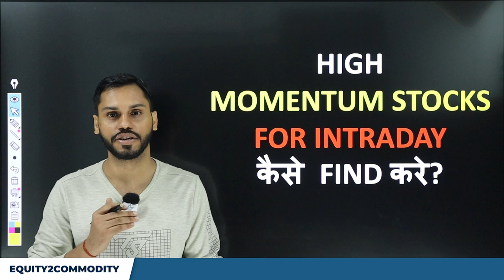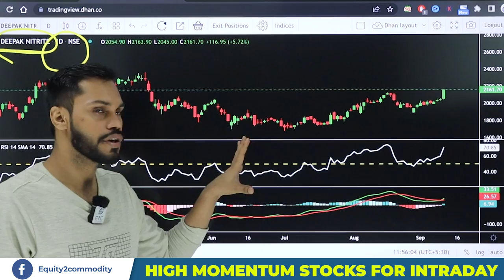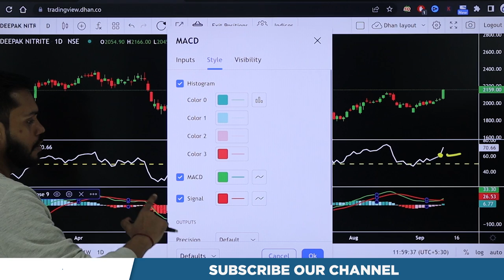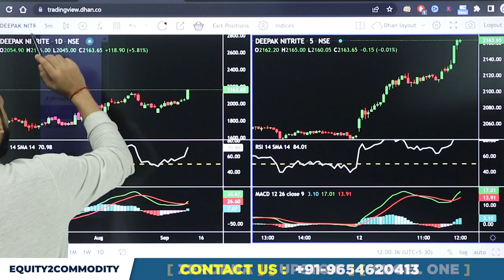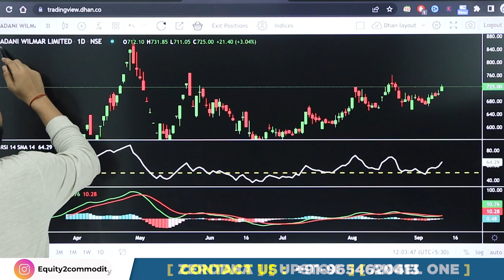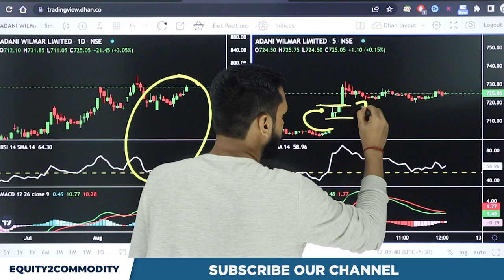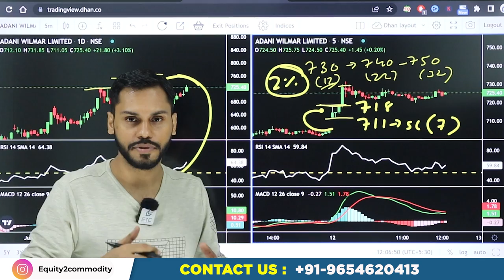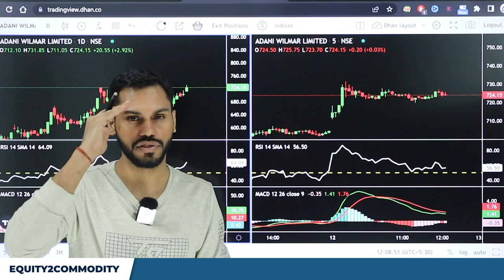HIGH MOMENTUM STOCKS FOR INTRADAY कैसे FIND करे| IDENTIFY BULLISH MOMENTUM|MOMENTUM TRADING STRATEGY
After Download Enter the Org Code:- fvcqr